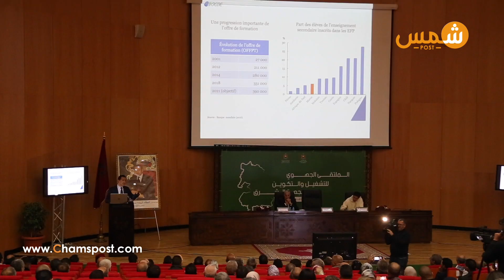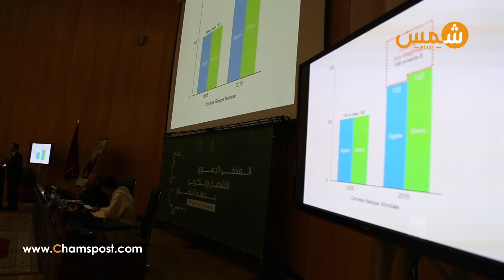الوزير فردوس..تراجع مشاركة النساء في العمل انتحار اقتصادي